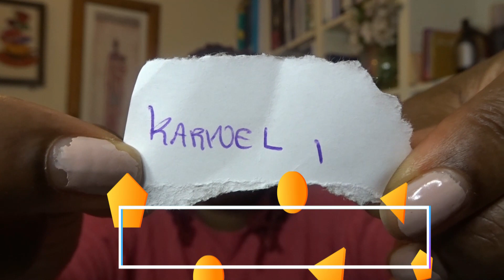September Give Away Winner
I hope you are all well. Promise yourself you will have a wonderful day full of love, laughter and joy.

When I do Giveaway there will always be prerequisites to entry.  These are:

1.  I.e when I tap your name, it will say that you are a PUBLIC SUBSCRIBER.

2.  There will be a task to complete for the entry

3.  I will state if the Give Away is International. If I don say it is International then it is only for UK and Europe only.

4. I will give  an end date to entries  and I will not consider entriesthatcom in after the closing date.

I will leave a "YOU WON!" under my favourite comment.

                                              BOXES FOR SALE

The box will sell for £10, £15,  £20 or £25
I will sell to the first subscriber who has provided the contents

1. Danessa Myricks Lip & Cheek Dew It Flirty

2. Kat Burki Nutrient-C Eye Cream

3. Wander Beauty Wanderess Escape Eyeshadow Palette

4. Mellow Sinopia Eyeshadow Palette

5. SLMissGlam Marble 5Piece Brush Set